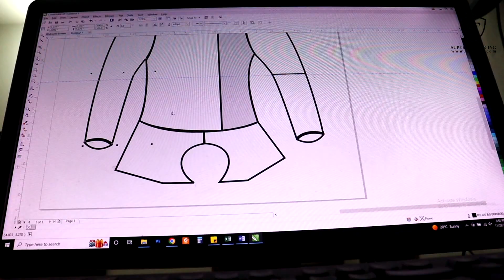How are HEMA products made? | SUPERIOR FENCING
SUPERIOR FENCING
Professional Supplier of HEMA Gear
SUPERIOR FENCING is one of the leading manufacturers and suppliers of HEMA Gear. We meet all international safety standards. We take safety seriously and work to the highest standards.

We offer the most comprehensive range of high quality HEMA equipment at affordable prices with worldwide shipping. We were established in 2012. Our factory is located in Sialkot, Pakistan.

We are experts in this market and have a dedicated web store We are constantly improving the quality with suggestions from HEMA experts and schools.

Our products are being used in tournaments around the world and have been tested by HEMA fencers. We strive to make this martial art safer and more accessible to everyone.